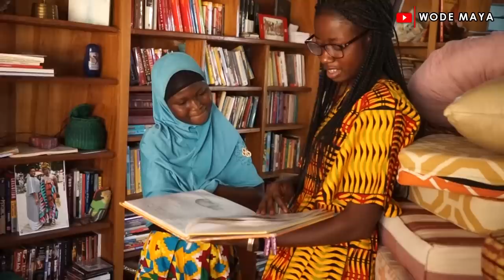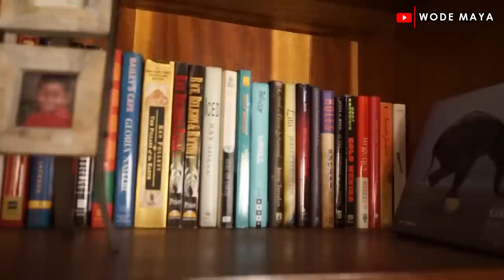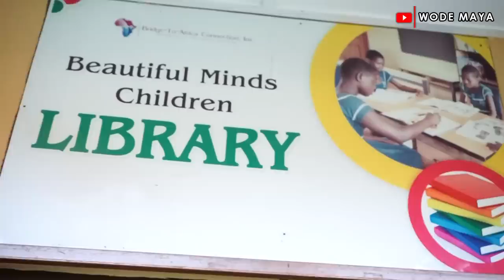How An African American Moved To Ghana To TakeCare Of Less Privileged Kids!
Contact Don Sunderland